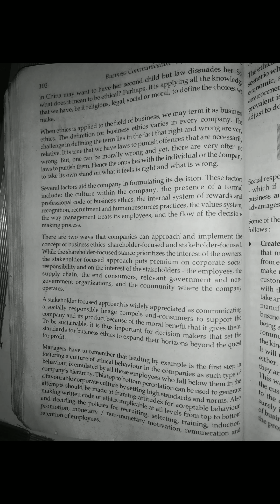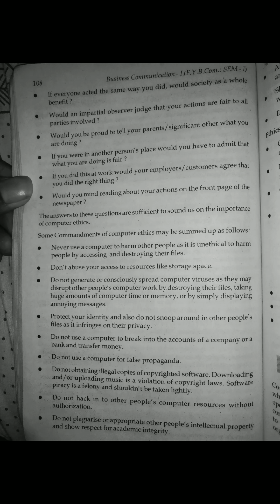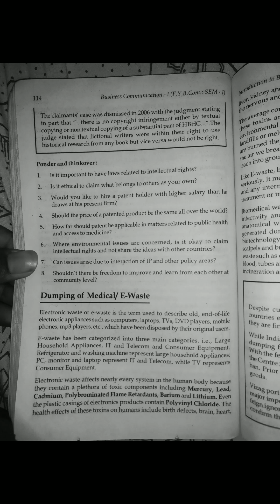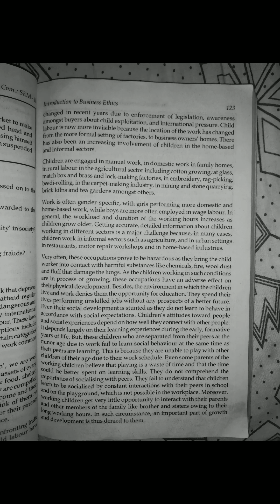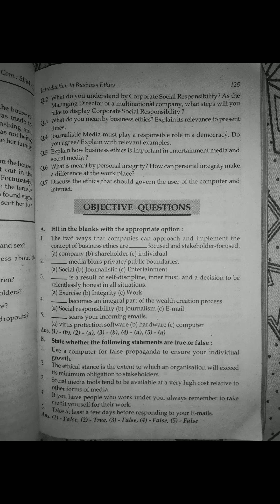||FYB.COM SEM 1||BUSINESS COMMUNICATION||CHAPTER 4 INTRODUCTION TO BUSINESS ETHICS|| MANAN PRAKASHAN